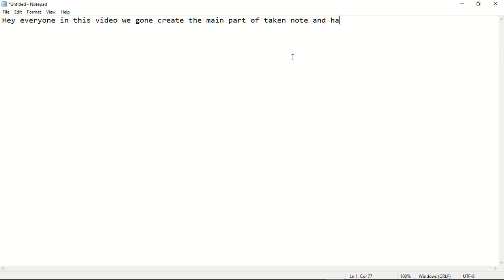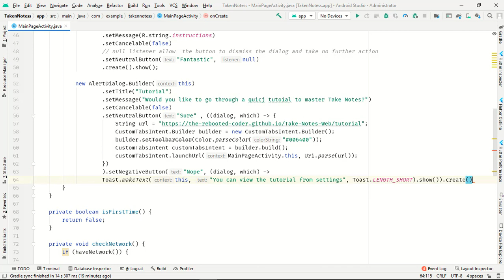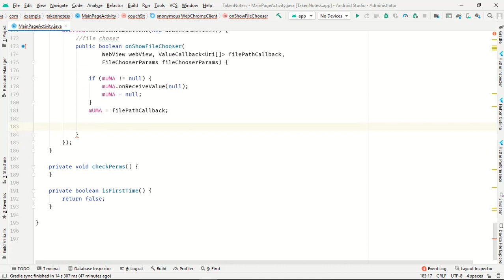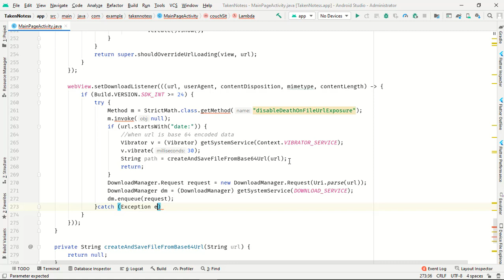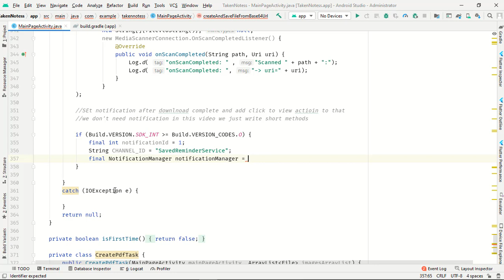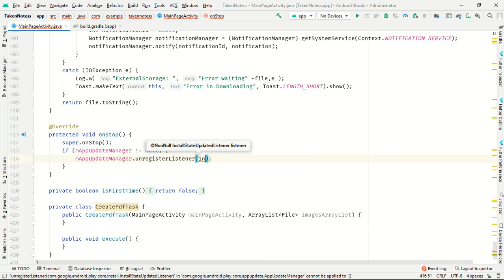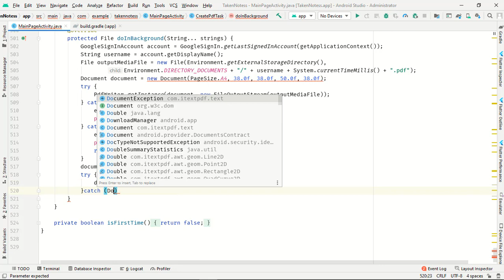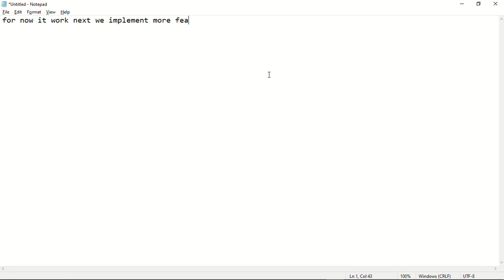Take Notes | With | Hand Writing | Paper | Main Page Activity | Android Studio | Part 4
In this video we create a main page activity to display main part of the app.

Dependency :=
    implementation 'com.google.android.play:core:1.9.0'
    implementation 'com.itextpdf:itextg:5.5.10'
    implementation 'androidx.browser:browser:1.3.0'